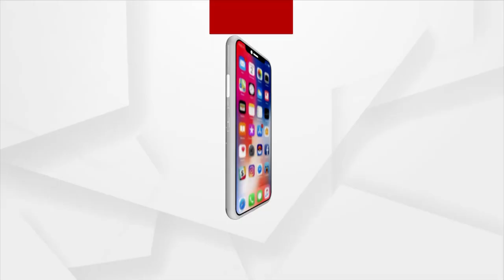Sambalpur Lawyers Protest | 8 More Advocates Arrested Over Vandalism On Court Premises